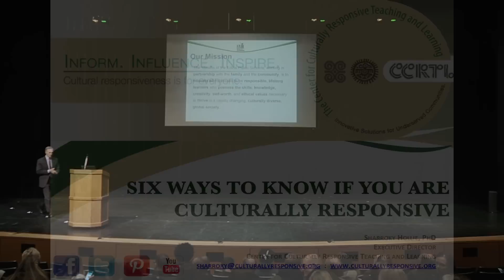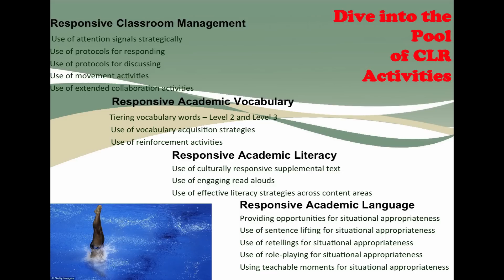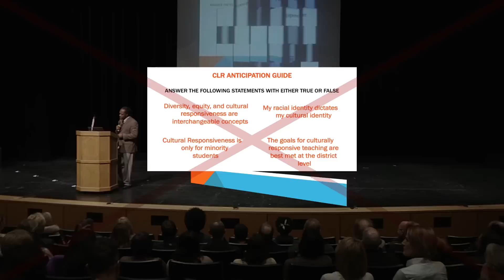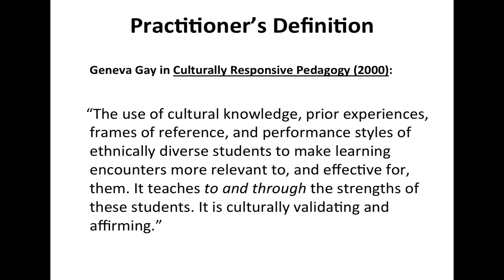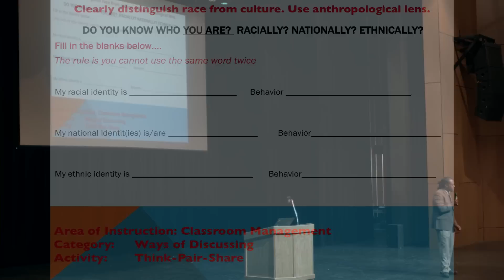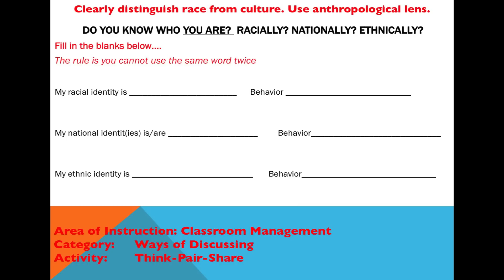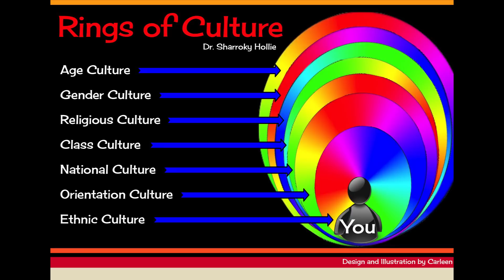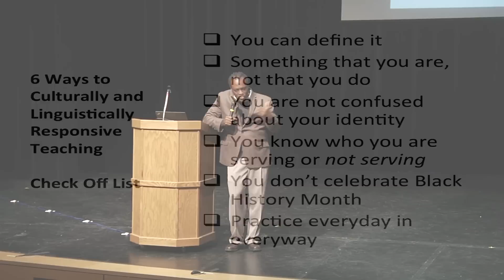Creating a Culturally Responsive Community with Dr. Sharroky Hollie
Edina is becoming more diverse as both a school district and community. Through the lens of cultural responsiveness, this community conversation will explore how Edina can support its schools in serving all students equitably and responsively, while also ensuring that the Edina community is welcoming to all residents.

Watch this conversation about how our community can become more culturally responsive to all families. We are each born and raised in a culture that forms our impressions of self, community and world. We will explore how our own culture and our understanding of race, equity, and responsiveness can influence community awareness and support for change.

Educator, author and presenter Dr. Sharroky Hollie is a national expert on culturally responsive classroom pedagogy. He is a tenured assistant professor at California State University, Dominguez Hills and and a frequent guest lecturer at universities around the country. Dr. Hollie is executive director of the
Center of Culturally Responsive Teaching and Learning, a nonprofit provider of professional development for educators. Over the past 12 years, Dr. Hollie and his team have worked with nearly 100,000 educators, including EPS staff.